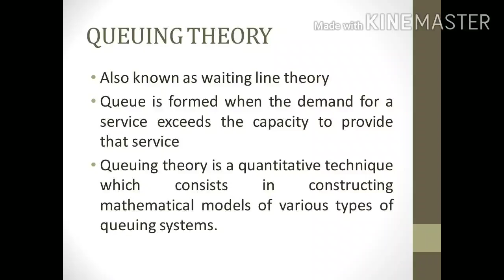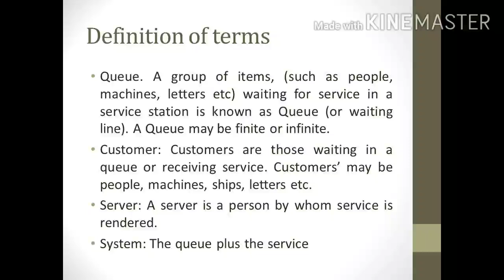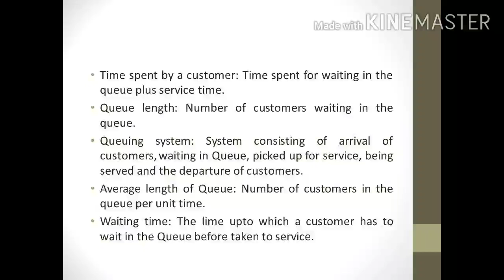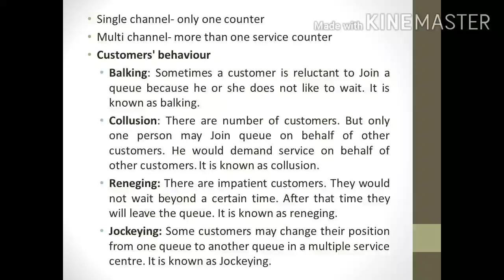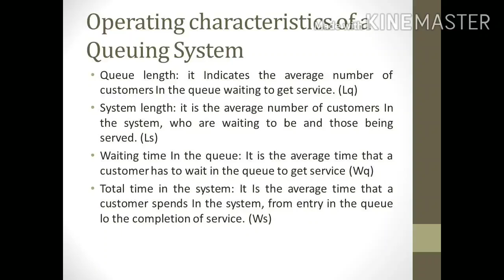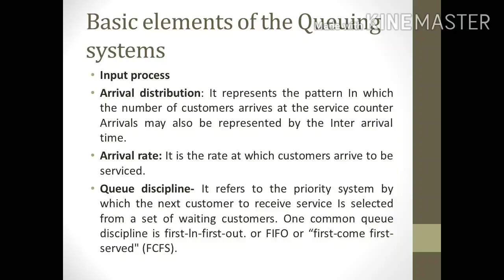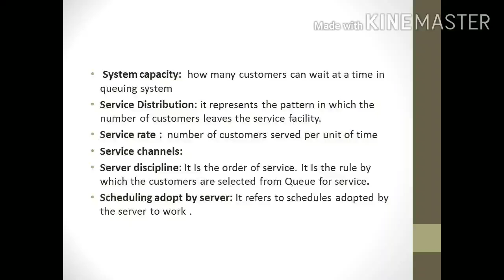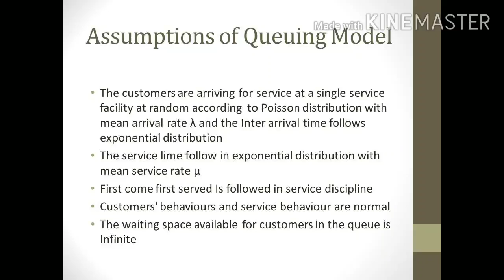Queuing Theory - Part 1 | Management Science| M.com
Queuing Theory - Part 1 | Management Science| M.com| Malayalam